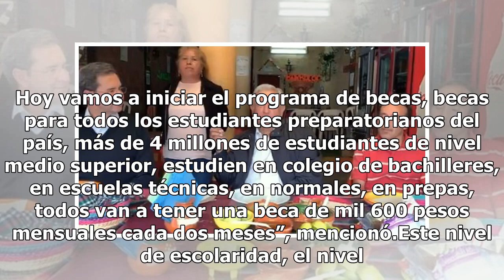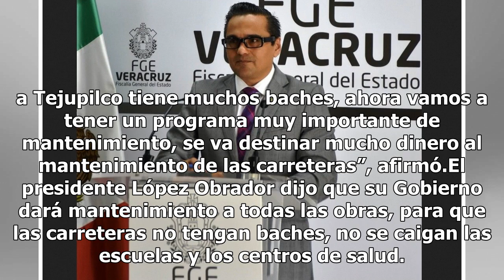AMLO se detiene a comer quesadillas en Temascaltepec, Edomex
El presidente Andrés Manuel López Obrador se detuvo a comer quesadillas durante una gira de trabajo en el Estado de México. (Twitter @lopezobrador_) El presidente Andrés Manuel López Obrador se detuvo a comer quesadillas la tarde de este sábado en un camino en Temascaltepec, en el Estado de México, ...